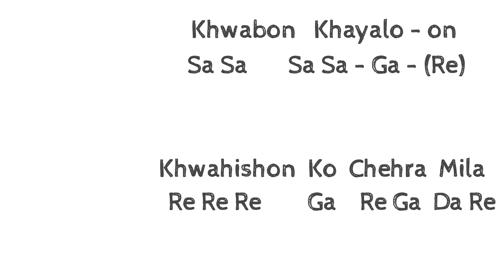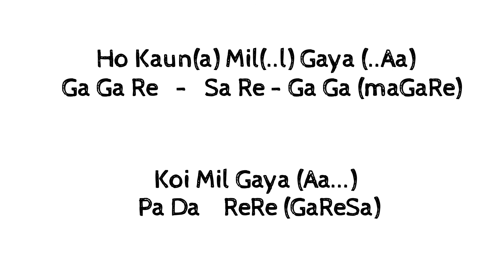Harmonica Lesson 1 - Koi Mil Gaya Intro